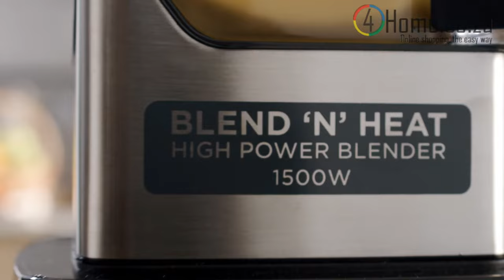🥕Kenwood Blend n Heat High Power Blender 1500W 00C057820KEZA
Blend, mix, chop, and puree like a pro with the Kenwood Blend n Heat High Power Blender 1500W. This powerful blender features a high-speed motor and durable stainless-steel blades, perfect for making smoothies, soups, and sauces with ease. With multiple speed settings, this versatile appliance is easy to use and easy to clean. The high-quality construction and sleek design make it a kitchen essential that you'll love to use every day. Upgrade your blending game with the Kenwood blender.